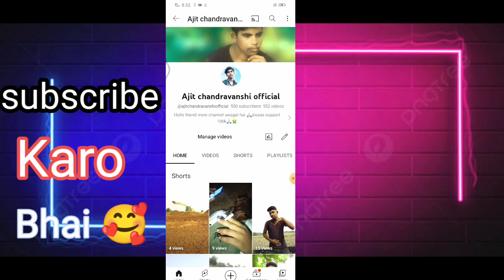500 subscriber कंप्लीट हो गया youtube पे🤗🥰